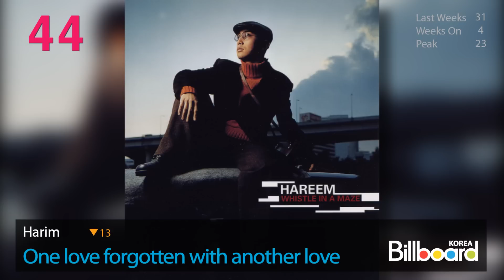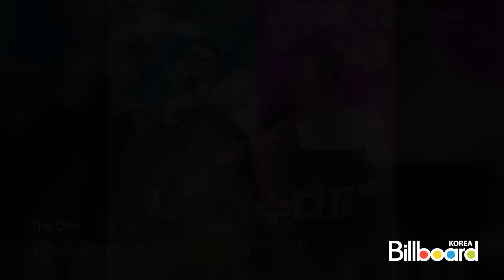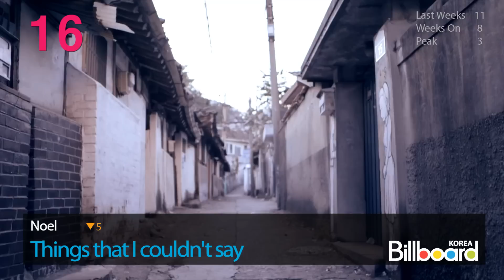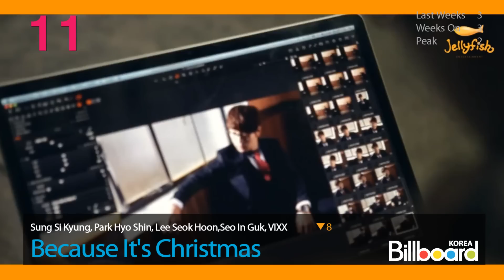(1.3.2013) Billboard Korea K-POP Hot100 Top50